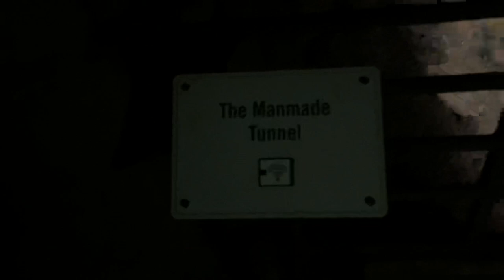Goughs cave in Somerset in 2023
Part 4 this most beautiful part of cave film on 4.8.23 a chad benson HD film 2023